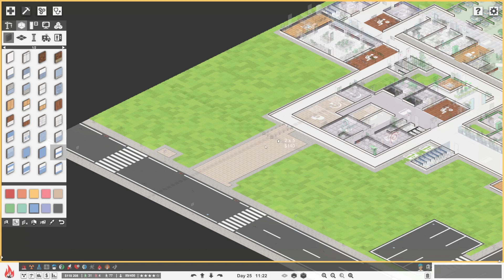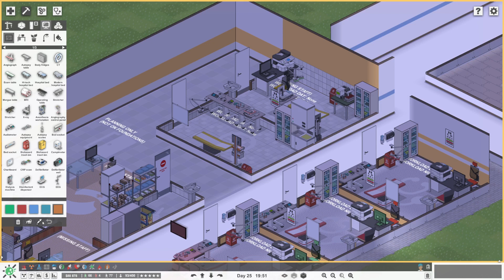INFECTIOUS DISEASES IN THE HOSPITAL Project Hospital #14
Every good hospital needs somewhere to diagnose and treat infectious disease right?! Especially nowadays :p
But yes it is time we added an infectious diseases department to try to fill up and bit more of the ground floor of the hospital, although I don't quite manage to get the hospitalisation part of it sorted yet - soooooon don't you worry, it's coming!